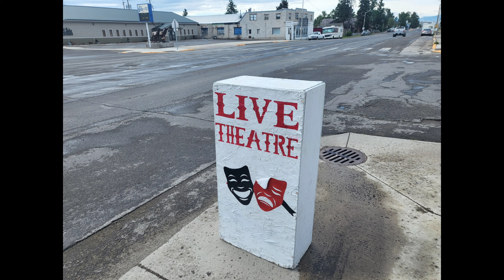Season 5, ep. 17: The Moons of the Buffalonians